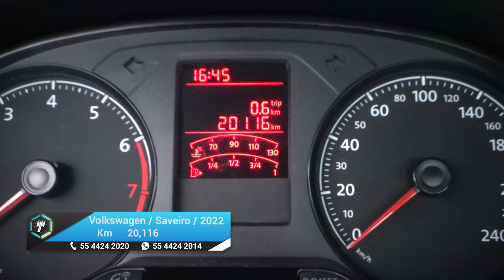Volkswagen / Saveiro / 2022 -21854